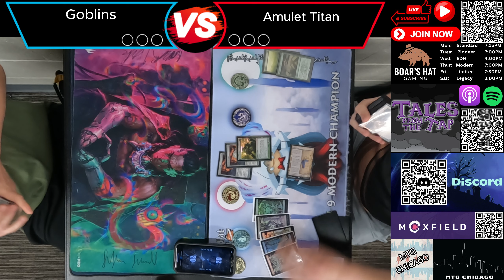Goblins VS Amulet Titan [MTG Modern]